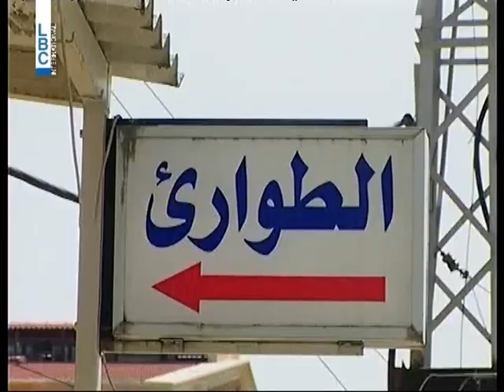LBCINews-جرحى تفجير ضهر البيدر توزعوا على مستشفيات المنطقة